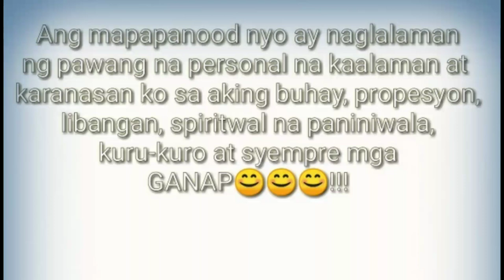Inumin sa Umaga (My Healthy Morning Drink)| Healthy Joeme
To those with existing medical conditions, please consult your doctor before giving this a try.

Apple cider vinegar improves your cell's insulin sensitivity, thus it helps keep your blood sugar level low.  You can have this drink before, during and after a meal.  Make sure that your first meal of the day is healthy and nutritious.